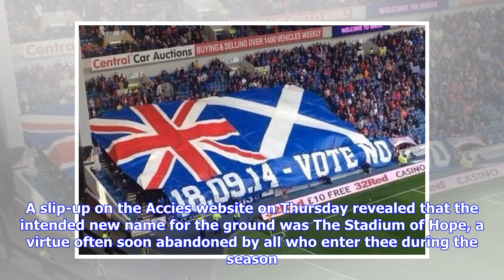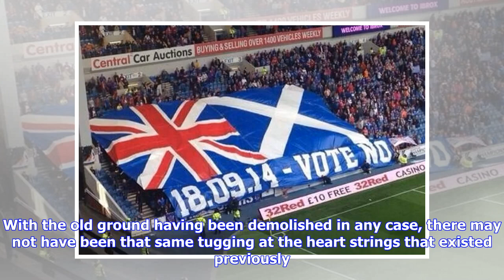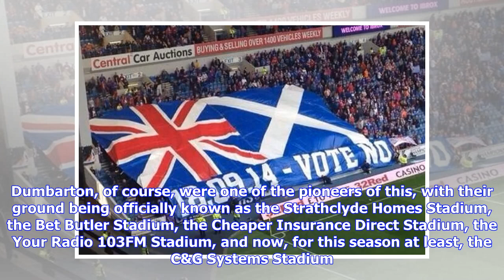Graeme McGarry: Hamilton right to take high risk, fans will still say they are rolling up to New ...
Graeme McGarry: Hamilton right to take high risk, fans will still say they are rolling up to New Douglas Park

17/07/18 BETFRED CUP. HAMILTON V LIVINGSTON. NEW DOUGLAS PARK - HAMILTON. A general view of New Douglas Park.. WHAT’S in a name, eh? Much mirth was had by supporters of rival clubs yesterday as Hamilton Accies revealed that New Douglas Park was to be renamed ‘The Hope CBD Stadium’ after they struck a sponsorship deal with a cannabis oil firm. Within seconds, social media was awash with more ganja puns and jokes than Harold and Kumar Get the Munchies. It could have been worse, I suppose. A slip-u...